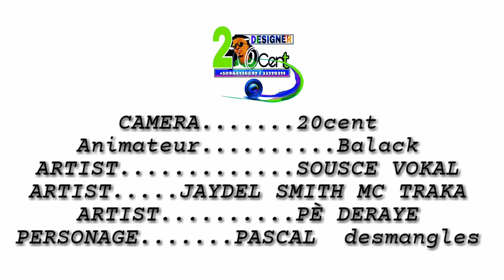show pou show avec Balack